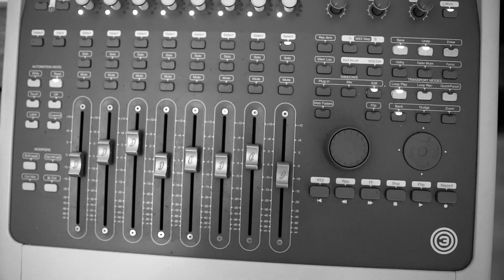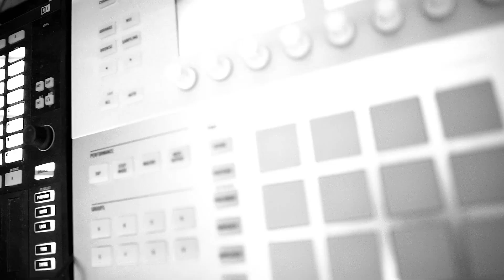Obadiah & Soss - Right In The Zone [ OFFICIAL VIDEO ]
Taken from the upcoming album ' Baptism Beneath Monsoon' by 'Obadiah' Released 30th April 2018 ''Obadiah- Baptism Beneath Monsoon'' features production from DaMaven, Moff, James Tsoi, Hybrid Freqs & DML and guest vocals from Chillman, Moraless, Lazy Eyez, Big Rain, Nuggz, Flowtecs,Tok, K.C, Mish, Gaddzilla, R.I.Z, Lauren Thomas & Unanymous.